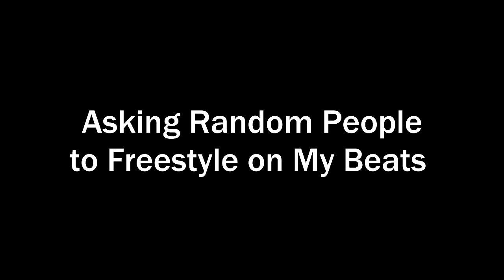He MURDERED My Beat!! - Asking RANDOM People to Freestyle on MY Beats!! (Part 4)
Leave some video ideas in the comments!

My apologies I misspelled the guys Instagram at  1:20. Its @One_vvibe